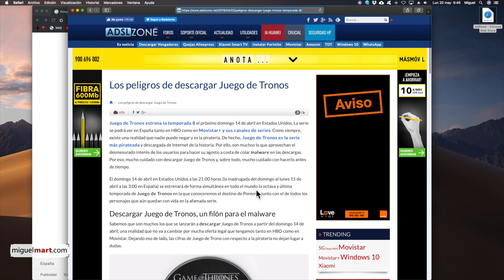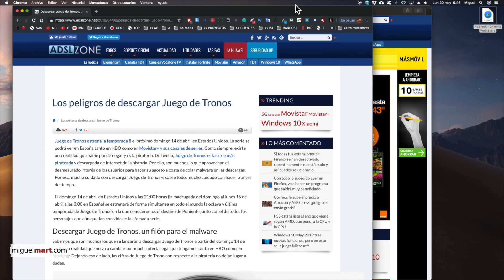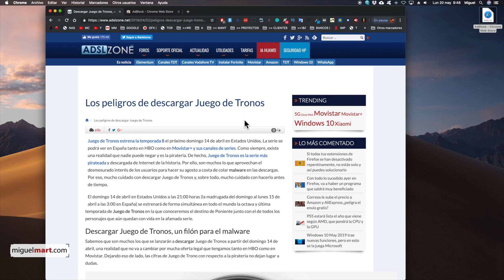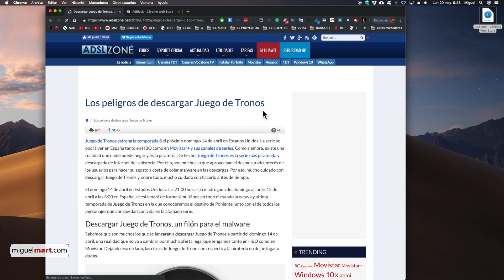🛑 Cómo BLOQUEAR PUBLICIDAD al navegar ✋Extensión AdBlock en Google Chrome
🛑 Cómo BLOQUEAR PUBLICIDAD al navegar - ✋
Extensión AdBlock ANTI PUBLICIDAD en google Chrome

Cómo BLOQUEAR PUBLICIDAD DEL NAVEGADOR CHROME 2019 - Extensión AdBlock ANTIPUBLICIDAD

🛑 Cómo BLOQUEAR PUBLICIDAD al navegar 2019 ✋Extensión AdBlock en Google Chrome

En éste video vamos a instalar un extensión del navegador chrome para eliminar la publicidad emergente de las páginas web de forma sencilla en español.